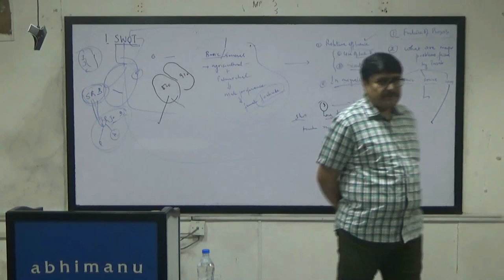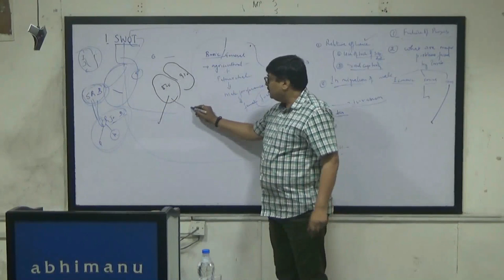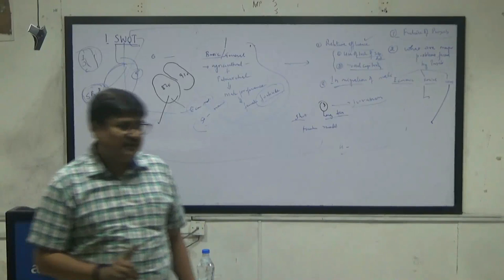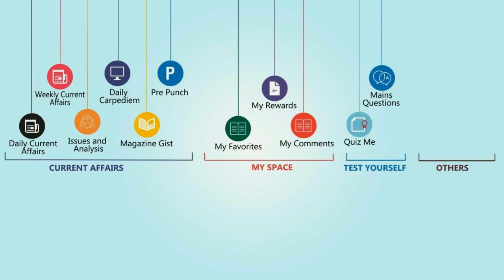PCS Interview 2019: Is Punjab still socially backward?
In this lecture Praveen Bansal Sir has discussed what are the reasons of Punjab being socially backward?